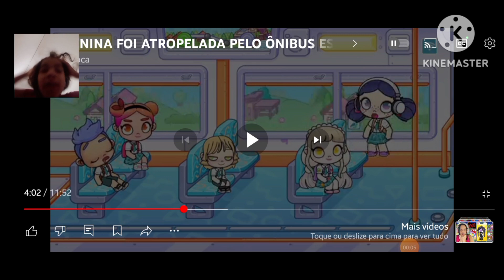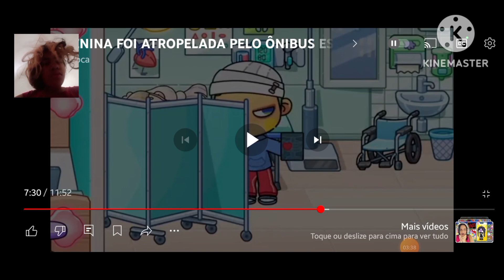eu sei que são pensão